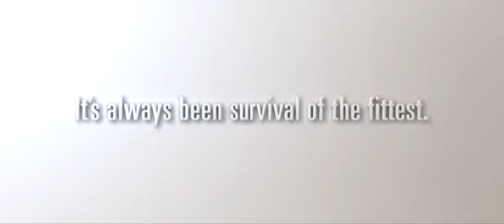Rock Monster 1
Milk Commercial (Drink Milk)